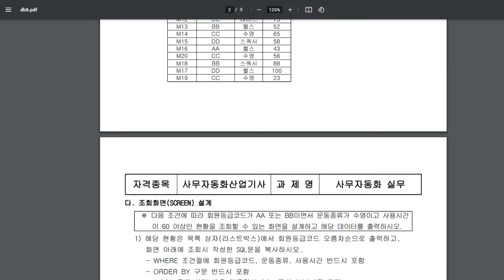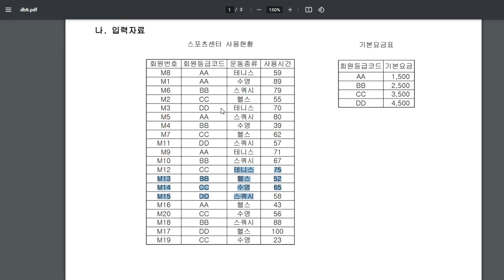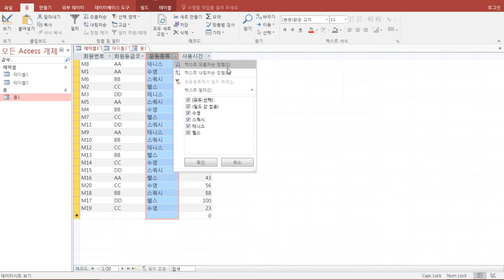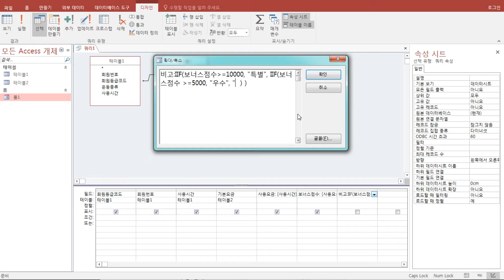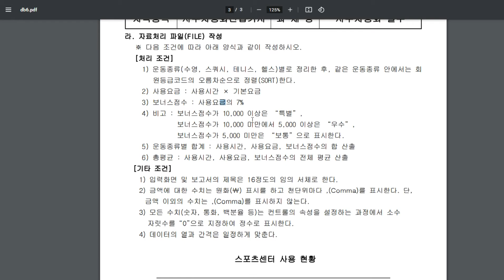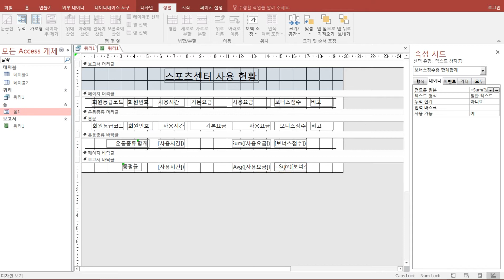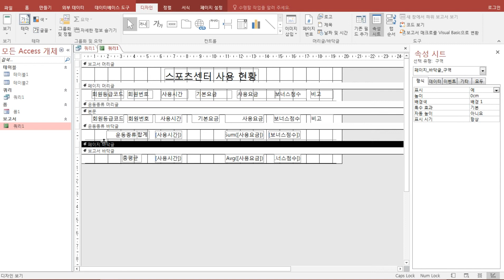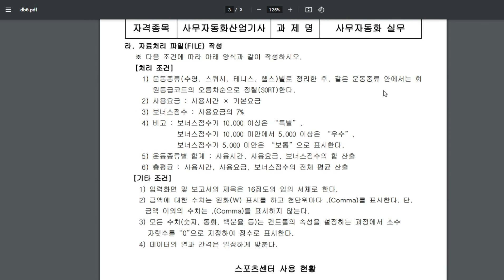(엑세스) 사무자동화산업기사 실기 공개문제 6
툴은 2016~
사무자동화사업기사 공개문제중 일부입니다.